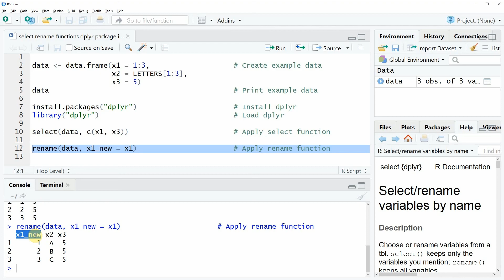select & rename R Functions of dplyr Package (2 Examples) | Extract Column & Change Name of Variable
How to extract and rename variables with the select and rename functions of the dplyr package in the R programming language. More details
R code of this video:

                   x2 = LETTERS[1:3],
                   x3 = 5)

install.packages("dplyr")                       # Install dplyr
library("dplyr")                                # Load dplyr

select(data, c(x1, x3))                         # Apply select function

rename(data, x1_new = x1)                       # Apply rename function